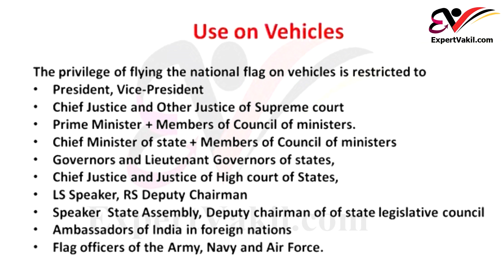Flag Code of India | जानिए क्या हैं राष्ट्रीय ध्वज फहराने के नियम IndependenceDay2020 |Expert Vakil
Flag Code of India | जानिए क्या हैं राष्ट्रीय ध्वज फहराने के नियम IndependenceDay2020 | Rules governing the display of national flag of India explained

Legal knowledge | By Expert Vakil

पुलिस गिरफ्तार करे तो क्या है आपके अधिकार | Your Legal Rights During Police Arrest | By Expert Vakil

अदालत के समक्ष पेश होने से स्थायी छूट | Permanent Exemption from Appearance Before Court | CrPC Section 205 | By Expert Vakil

लॉकडाउन के दौरान कोर्ट केस की तारीख में क्या होगा? | What Will Happens in Courtcase During Lockdown

चेक देते समय ध्यान रखने वाली बाते | How to Fill Cheque Correctly | What is Cancelled Cheque ?

What is Caveat Petition? | Why it should be filed? |कैविएट याचिका से जुड़े प्रावधान |By Expert Vakil